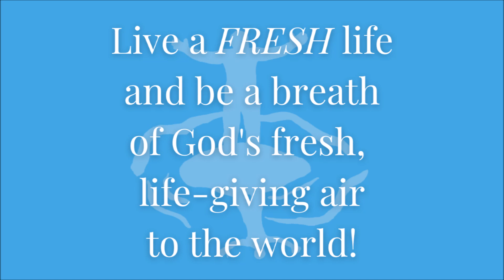40 Days in the Desert: 1st Sunday of Lent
As we enter into the Season of Lent, the Church calls us to a participatory imitation of Christ's 40 day experience in the desert. As Tony Crescio (@anthonycrescio) explains, God desires for these 40 days in the desert to be a period of training for us, so that we might arrive at the empty tomb on Easter Sunday filled with new life, and reinvigorated for mission.

Check us out at freshimage.org and become a subscriber to receive updates directly to your inbox.

You can also listen to our Sunday Gospel Reflections wherever you listen to podcasts, including Spotify, Apple podcasts, Google podcasts, and iHeart Radio. Just search for FRESHImage Sunday Gospel Reflections and follow.